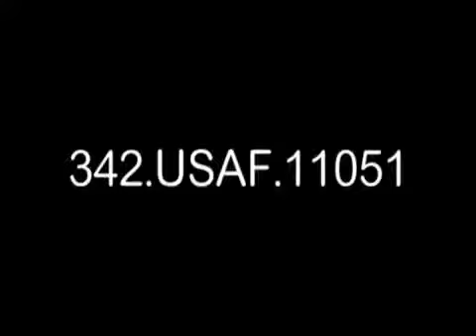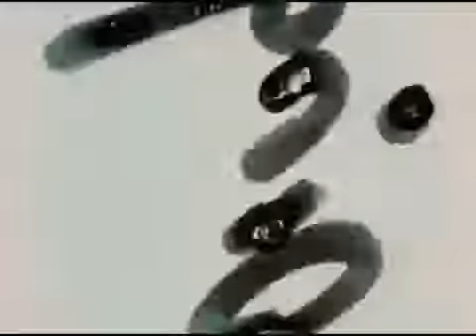Beached, Sunk & Damaged Japanese Shipping (April 12, 1946 May 31, 1946)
A series of three shots (flat landers) showing aerial mines which landed on the rocks along the coastal waters of Maizuru Harbor, near the village of Kanagasaki. Freely downloadable at the.

Kure, Japan. MC On deck of the Japanese Aircraft Carrier Ryuho shows a bomb hole probably caused by a 1000 lb bomb which penetrated the aft flight deck . A series of three shots (flat landers).

Freely downloadable at the Internet Archive, where I first uploaded it and there is a detailed shot list. National Archives description National Archives Identifier: 64495.

Freely downloadable at the Internet Archive, where I first uploaded it & where there is a detailed shot list. National Archives Identifier: 64480.

Link to order this clip: Historic Stoc